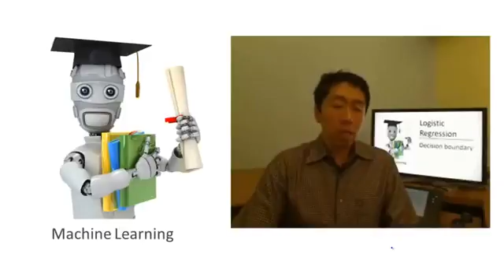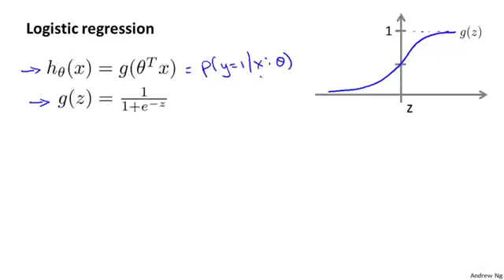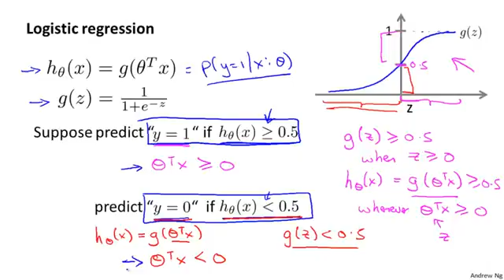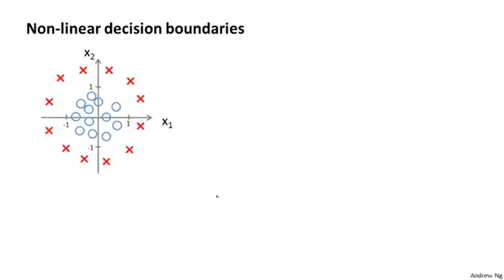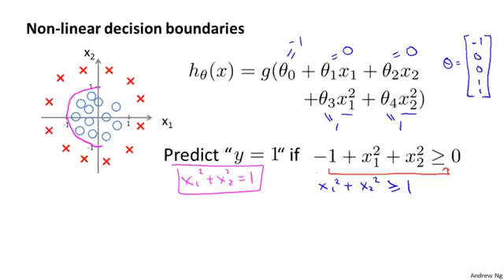Lecture 0303 Decision boundary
Machine Learning by Andrew Ng [Coursera]

03-01 Logistic Regression